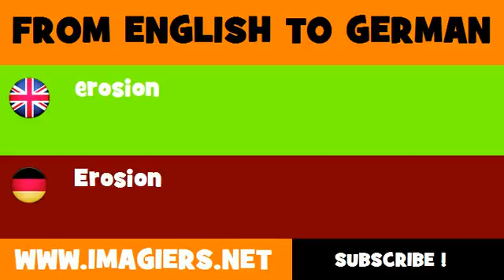FROM ENGLISH TO GERMAN = erosion